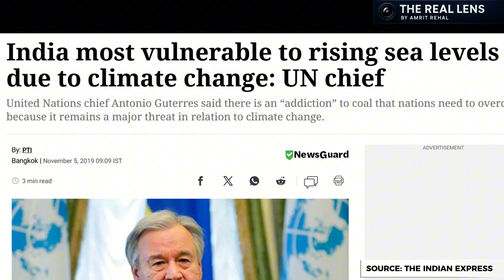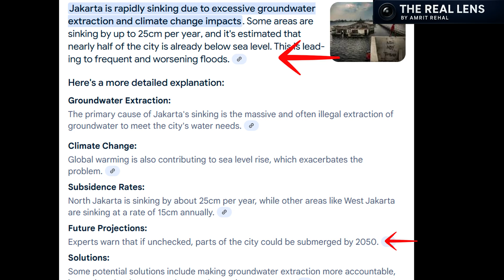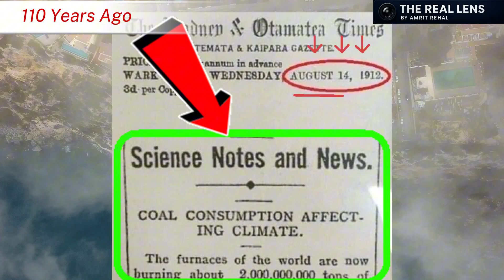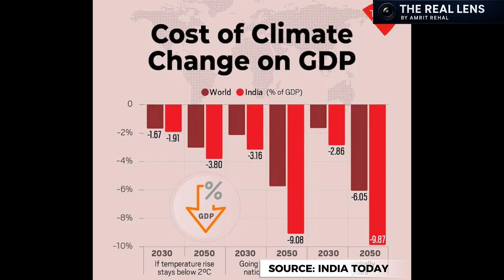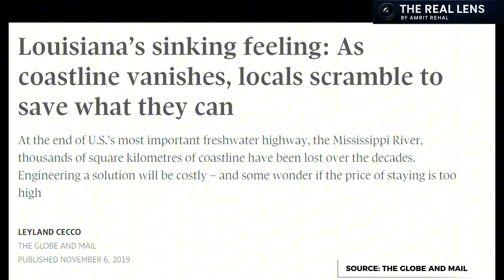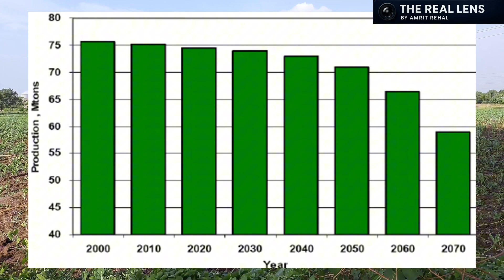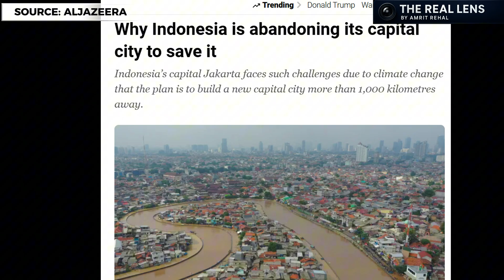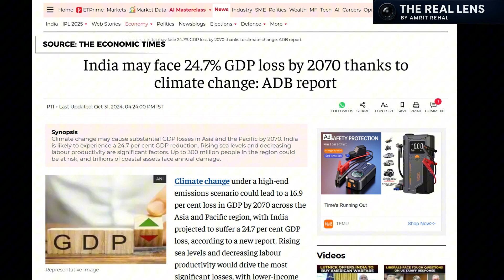This Is Coming: India’s Sinking Future Explained by Amrit Rehal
⚠️ India’s coastal cities are on the frontlines of climate change. From Mumbai to Chennai, rising sea levels, extreme weather, and poor urban planning are putting millions at risk.

🌐 Prefer watching in Hindi? Watch the Hindi version of this video here 👉

In this video, we explore:

Why India could lose entire coastal cities by 2050

What scientific projections are saying about the climate emergency

How government inaction and rapid urbanization make it worse

Which cities like Mumbai, Chennai, Kolkata, and Visakhapatnam are most at risk

🏙️ Iconic landmarks neighborhoods could be submerged.

🔍 Watch till the end for shocking visuals and data-driven insights on how 170 million people could be displaced.

📢 Why is this not being discussed more in mainstream media?